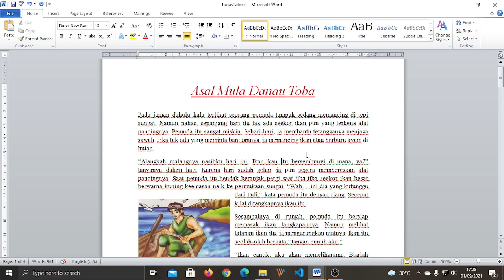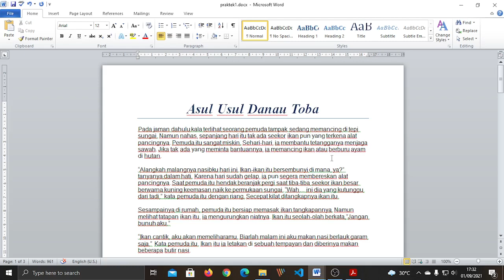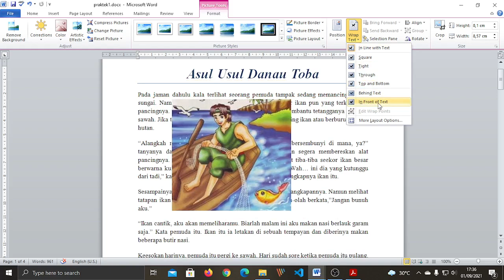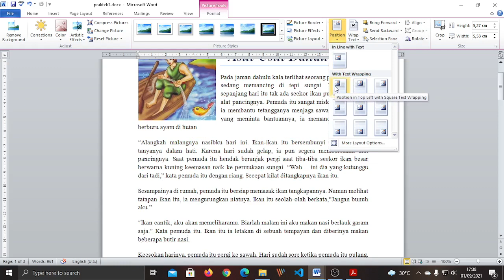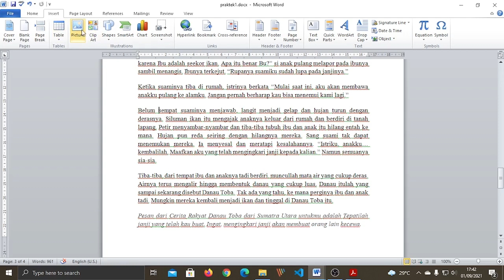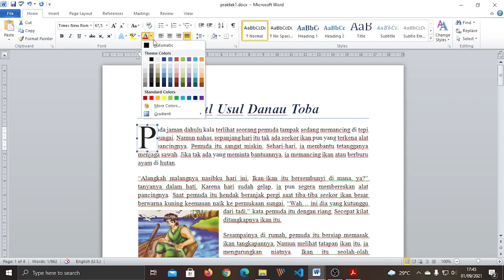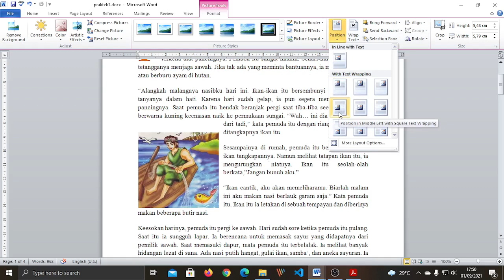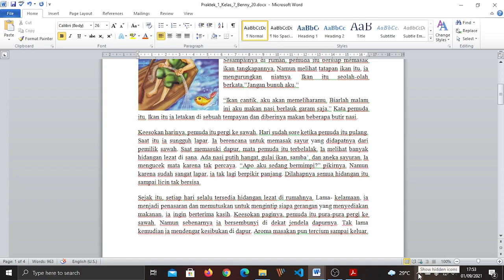Tugas Praktek 1 TIK SMP Baptis Palembang (Versi Laptop/Komputer)